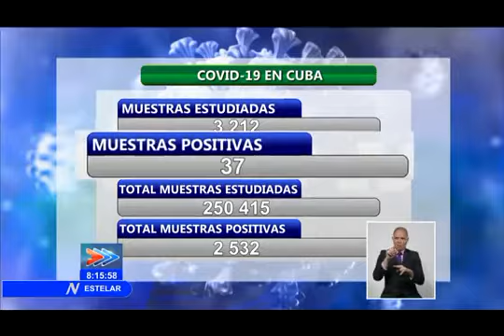¿Percepción de riesgo en La Habana por la COVID-19?